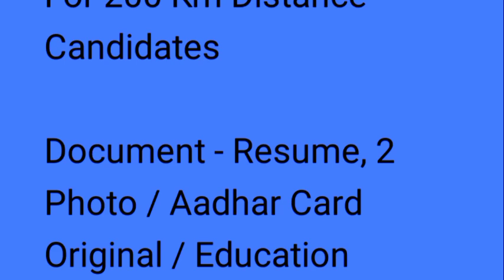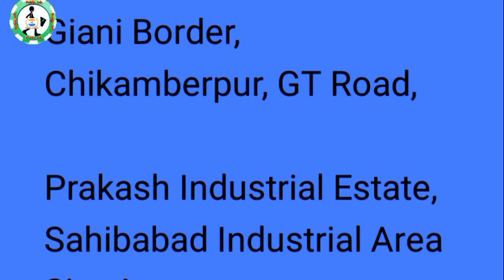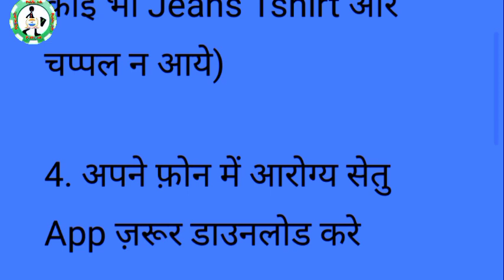भर्ती है automobile कंपनी में|AIP company job vacancy|noida job vacancy today|iti job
kiword_placement cell india|noida job vacancy today|job in noida|job in noida today|iti campus placement
 pithampur job
haier noida plant|haier noida|haier plant greater noida|haier company greater noida bharti|haier company noida kasna
how to apply dmart company job
dmart recruitment 2021
d mart company job d mart job vacancy
d mart job vacancy in nagpur
d mart job vacancy in valsad d mart job vacancy 10th pass
d mart job vacancy in navi mumbai d mart job vacancy in satara
d mart job vacancy in pune
d mart job vacancy in surat
all india job recruitment 2021 good salary jobs in india